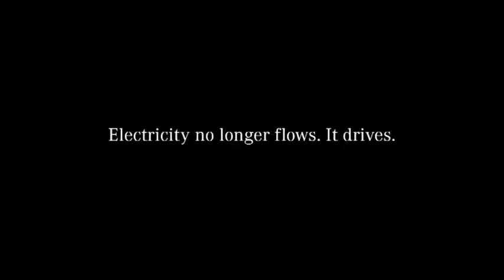Mercedes Benz España Clase SLS AMG Electric Drive 480p